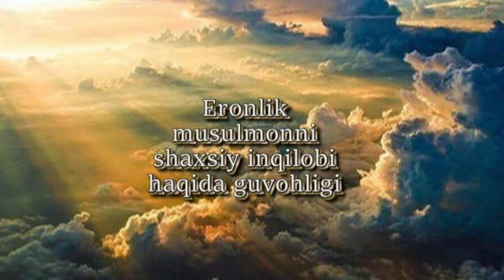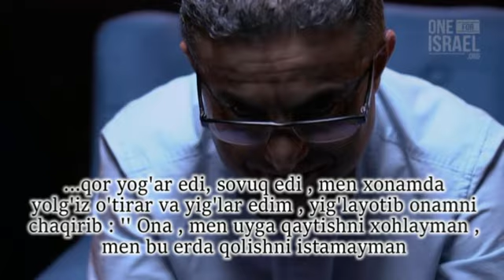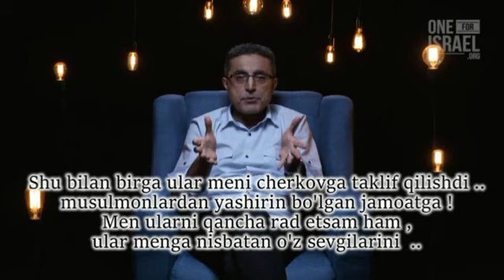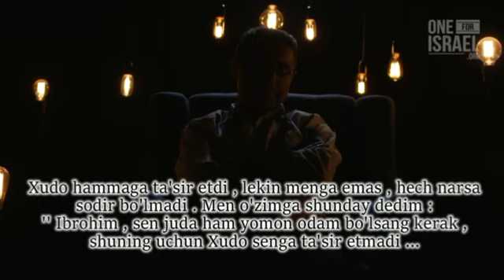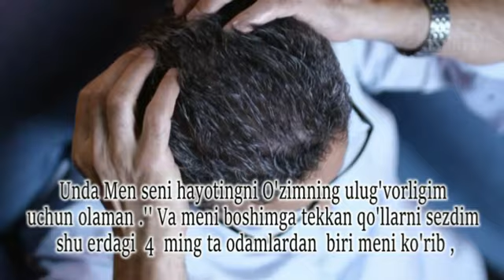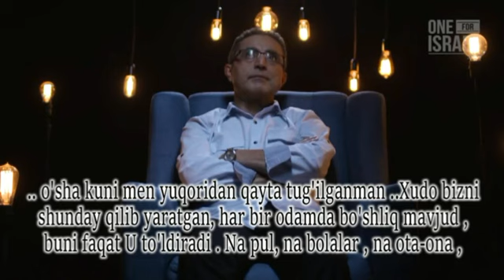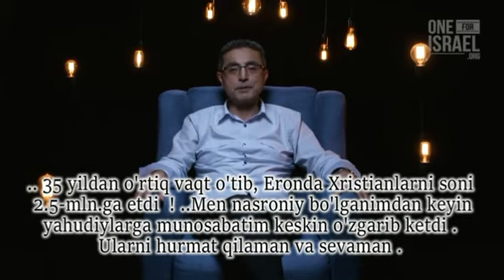Eronlik musulmonni shaxsiy inqilobi haqida guvohligi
Doktor Ibrohim Pakrooh Erondan Daniyaga ko'chib, yaxshiroq hayot izlashga harakat qildi. U iloji boricha har joyda Xudoni izlagan, lekin faqatgina qo'shnisining qunt bilan yuragida teshikni to'ldirshiga sabab bo'ldi  u Iso Masihni topgan edi.